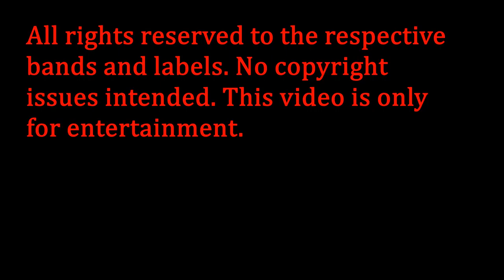The Tavern of Extreme Sound part 202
Oi camarada!
Hey guys!
The sliding-image type of video was annihilated, because it just brought problems to the ones in which the method was used. Check the two last videos, as a double example.

Bands information:

Ressonância Mórfica- Teratismo (Grindcore from Brazil)

Restrains- Arson / Foreword (Chugcore from Russia)

O'Krwenen- To a Priest (Death Metal from France)

Birushanah- Ikei (Avant-garde Sludge Metal from Japan)

Sarcoma- Cruel (Melodic Death Metal from Ecuador)

Blood of the Fallen- Ruined Liars (Metalcore from Japan)

Maceration- The Mind Rampant (Death Metal from Denmark)

Ossuary- Rising Kingdom (Death Metal from Uruguay)

Gaahlskagg- I Am Sin (Black Metal from Norway)

Chthonian Nemeton- Bestiary (Death Metal from Italy)